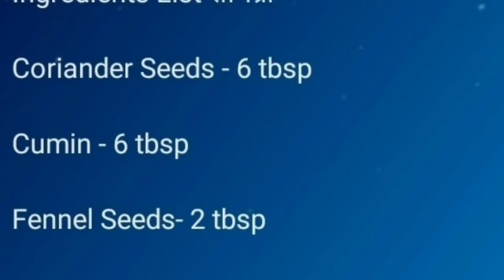Immunity Booster Drink सदीं खांसी जुकाम कमरदर्द भागे कोसों दूर आयुर्वेदिक काढा drink immune boost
hello doston Ham immunity power booster super drink Banane Wale Hain
is drink Mein vah Sabhi  masale hai jo Hamare Swasthya ko sudharne aur Hamari Sardi Khasi Kamar Dard ko koso Dur bhagane powder ko aap Banakar Ek Do month ke liye store kar sakte hain  Bimari ko bhagane Ke Liye Har Ghar Mein ya powder Hona chahie tabhi Ham Logon ki immunity boost Hogi aur bimariyon Se koso Dur Rahenge aap video to dekhega lekin jo masale istemal Kiye Hain aur kitne Humne  quantity Mein use Kiya Hai Aap Yahan per check kar sakte hain

Cloves - 10
Pepper Corns - 1 tbsp
Dry Ginger Powder - 1 tsp

indian, s kitchen queen

my order video link

immunity booster drink for coronavirus

immunity boosting drinks

kadha recipe

Immunity boosting drinks

homemade immunity booster drink

immunity booster

immunity booster kadha

vegetarian recipes

pm modi sugested immunity booster drink

immunity drink

immune system

 queenrecipes
Kitchen Queen